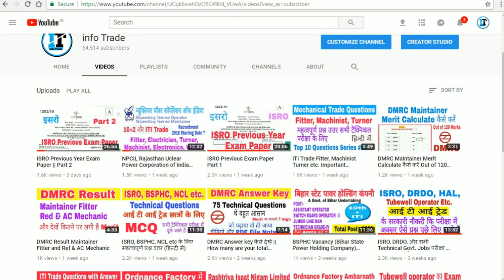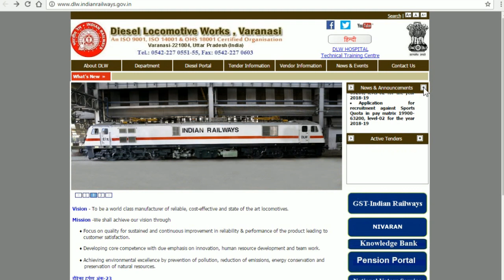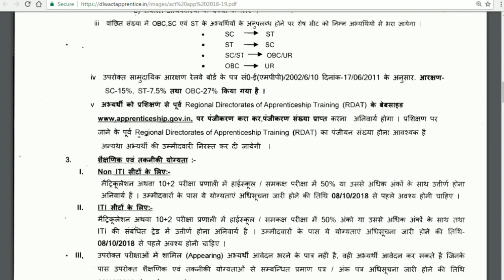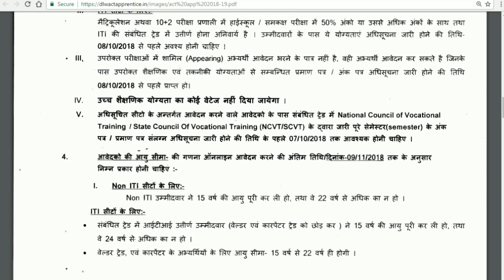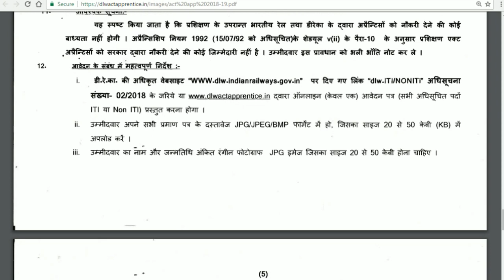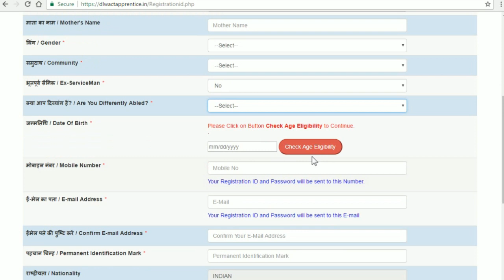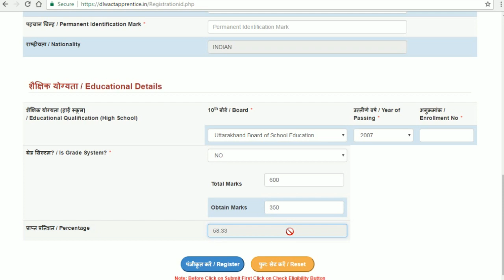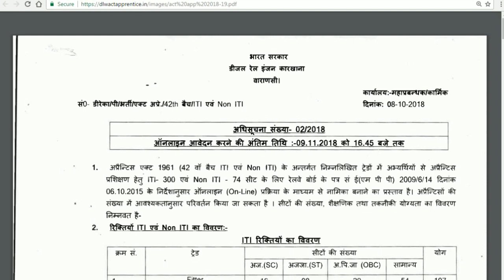DLWV Railway Apprentices || ITI and Non-ITI Recruitment